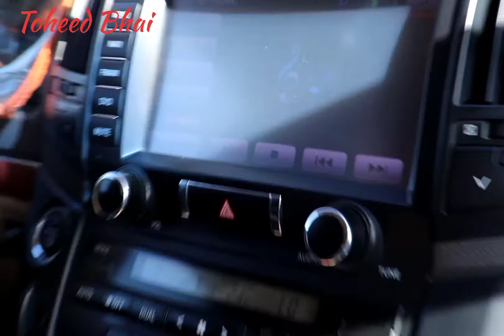Desert Safari Hatta Dubai (Episode #7)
Love the content of irfanjunejo❤️❤️
Desert dubai !  Hatta desert safari !  Dubai safari My desert vlog ! Dubai Desert safari Hatta ! Safari in Dubai ! Best desert safari dubai ! dubai Desert vlog